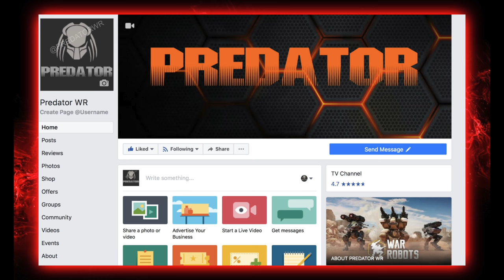LEO MRK II GAMEPLAY | HEAVY ARTILLERY - 272K HEALTH | War Robots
Finally getting the anticipated video of the leo up. I put 1 mrk 2 leo bot in my lineup and the other is level 12. The obvious drawbacks of the leo is that it is slow, has no ability, has a large body that can receive damage easily and doesn't have a huge amount of firepower. The big strength is that it has a huge health pool. Thats why weapons have to be chosen carefully. I only did thunder builds to see how it would work (will do newer weapons in the future). I used thunder/magnums, thunder/punishers, thunder/aphids. I found the magnum thunder to be the worst because of the energy and ballistic weapon combination. With all the energy shields out there, the thunder will hit the shield but the magnums will go through it. So it doesn't make much sense. And 3 magnums aren't going to do enough damage, fast enough. The punisher build could definitely be the best build because the 3 punishers can do enough damage, and u have to be close to do damage with the thunder anyways so the punishers compliment it (will try gust thunder). The classic aphid thunder build is a lot of fun. Throwing aphids around on small maps, and many bots would assume its a patton or gepard or jesse. But when they